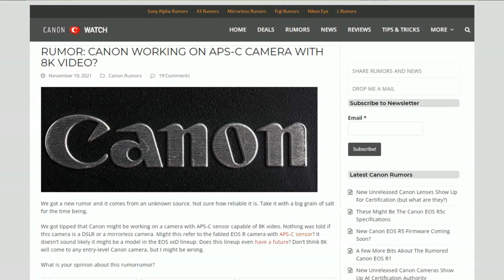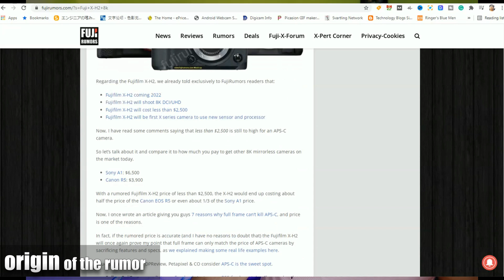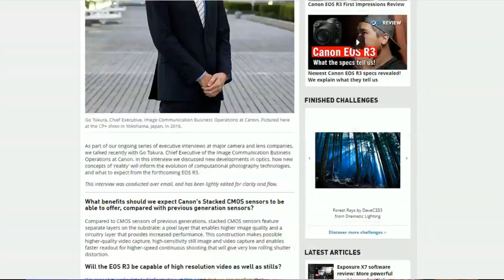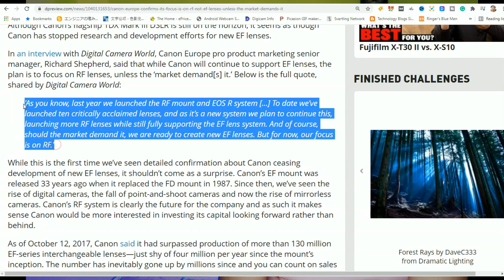Canon APS-C 8K Camera Coming | Rumors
Best Camera Under 30K
Best Camera Under 40000
Best Camera Under 40K Canon
Best Camera Under 40K Sony

Best Camera Under 50000 Canon
Best Camera Under 50000 Fujifilm
Best Camera Under 60000

Wedding Package Under 1 Lakh
Nikon D7500 + 18-140mm Lens + 50mm F1.8 Lens
Nikon D7500 + 18-140mm
Nikon 50mm

Best Camera Under 80K For Photography and Video (Ranking)
1. Nikon Z50
2. Fuji X-T30
3. Sony A6400
4. Canon M6 Mark II
Gorpro Setup for Travel Vlog -
Media MOD
Hero 8
Camera holder
best Camera, Lens and Equipment for Youtubers Gimbals Tripods and Lights
Best Mic. for Home and Office
Best Mic for Interviews
Best Ring Light
Best Tripod
Best Gimbals for DSLR
Best Gimbals for Smartphones